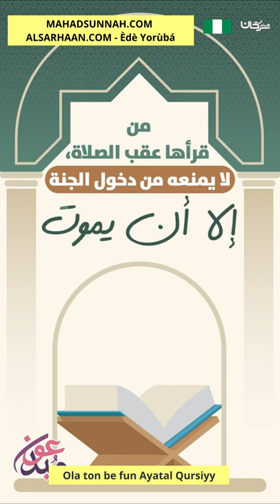Ola Ton Be Fun Ayatal Qursiyy فضل آية الكرسي